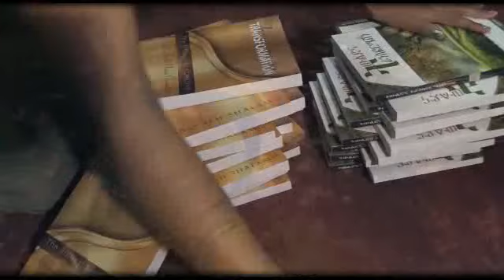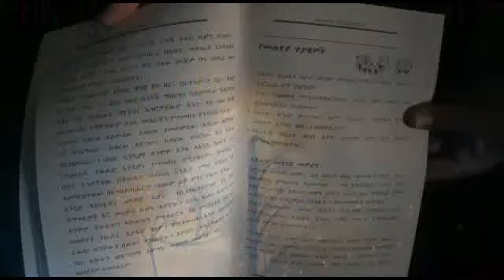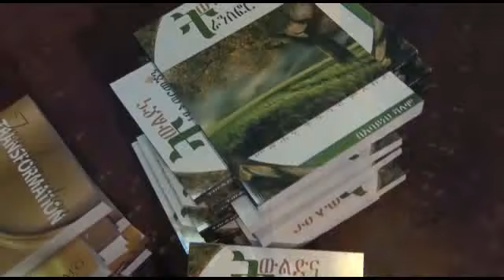abayneh shalamo's 2018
book advertisment